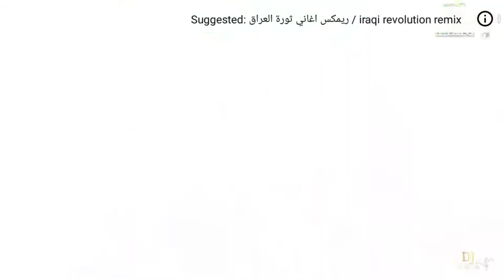December 7, 2020